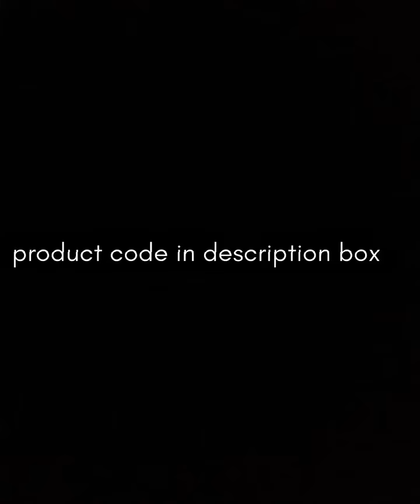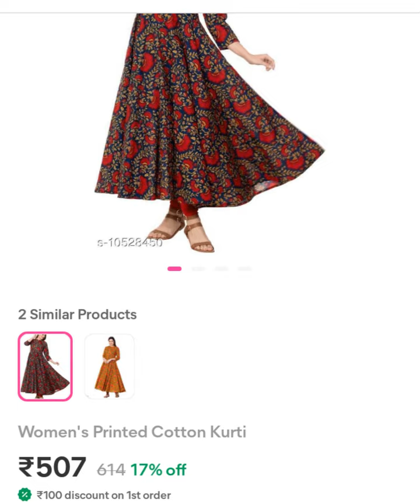Amritha shaji dress collection + meesho price comparison👗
Product code👇
22148028
61423813
62630553
24753670
10528450
41647982
57634021
24710052
52382526
56142182
54467424